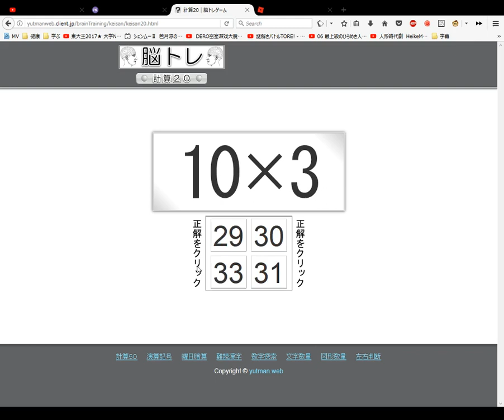脳トレの計算20 Math Calculations Free Brain Training Game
LEGEND:
LK: Leopard King (Tikhokhodki)
WW: WayneWilly
PHG: Pink Haired Guest
BHG: Blue Haired Guest

ZajchikROBLOX Players Introduction:
WayneWilly